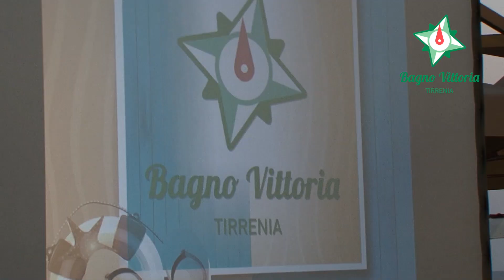Bagno Vittoria Tirrenia Serata di Gala 2019 20:06:2019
Alcuni momenti della fantastica serata del 28 giugno 2019 al Vittoria Nostro Nostro